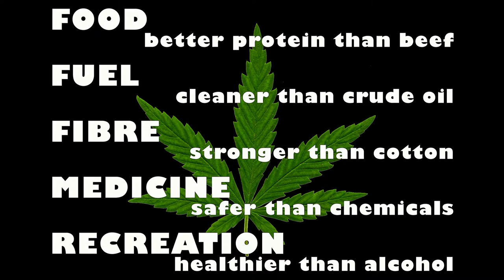Cannabis the number one plant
Vote 1 HEMP to re-legalise and regulate Cannabis for personal, medical and industrial use in Australia.
 Help End Marijuana Prohibition (HEMP) Party.